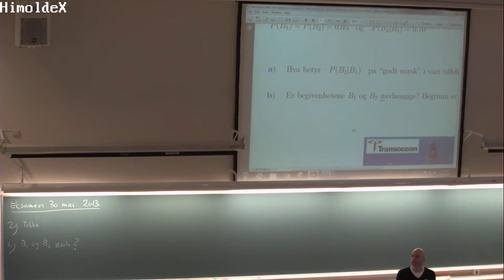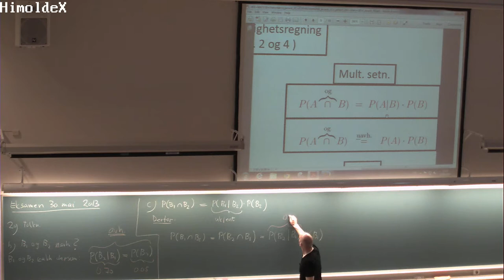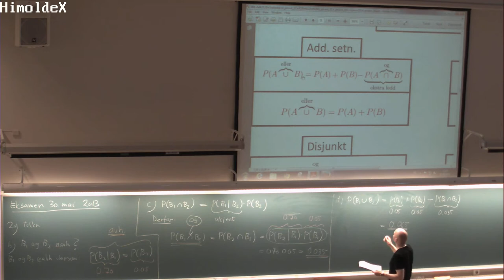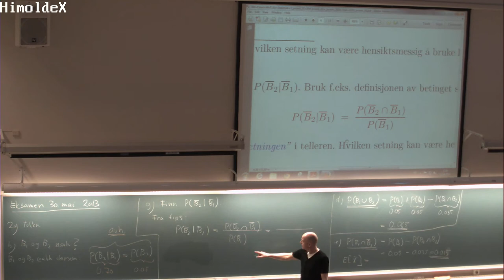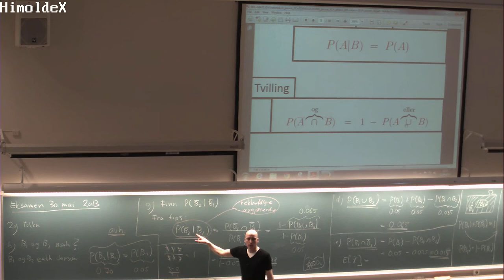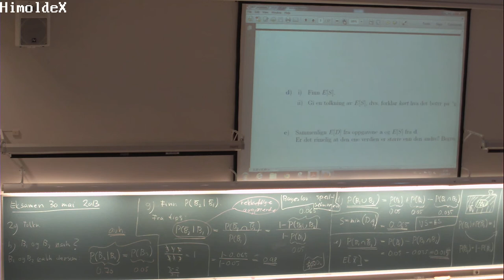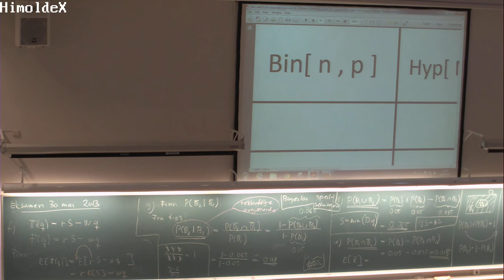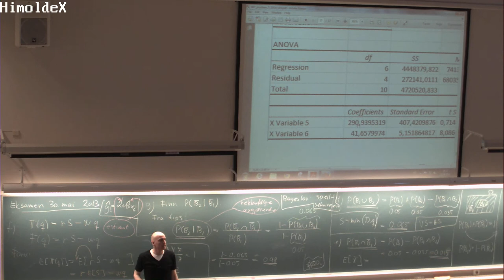156 Forelesning MAT110 (22. april 2014)